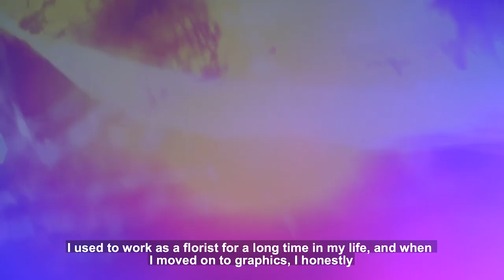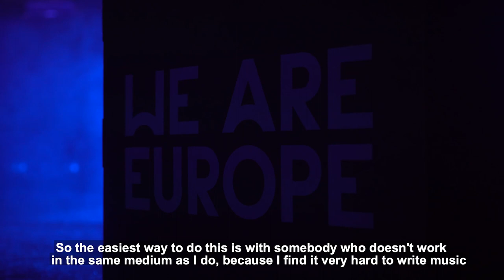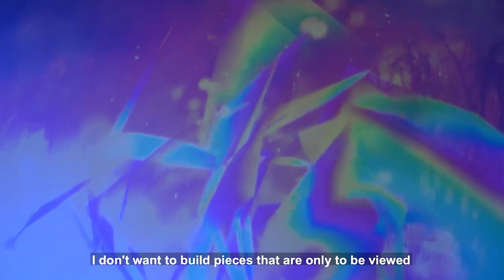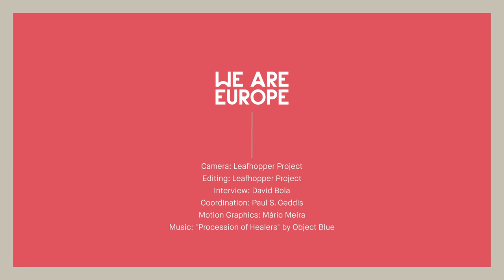object blue & Natalia Podgórska Interview - We Are Europe at SónarCCCB 2021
object blue and Natalia Podgórska performed their collaborative music and AV piece "Biome Vice" at SónarCCCB 2021. Here, they talk to We Are Europe about how the piece came together both musically and visually. The discussion covers the visceral reactions provoked by images of burning forests and the inspirational nature of plant-life, the equal importance of meaning in both music and visual elements, and why they prefer mixed media collaborations.

Filmed and edited by Leafhopper.